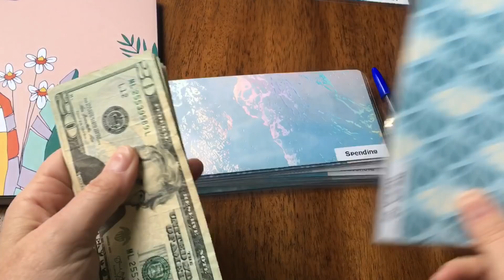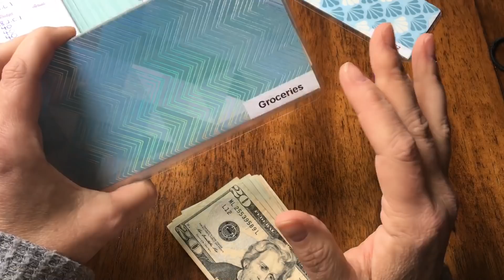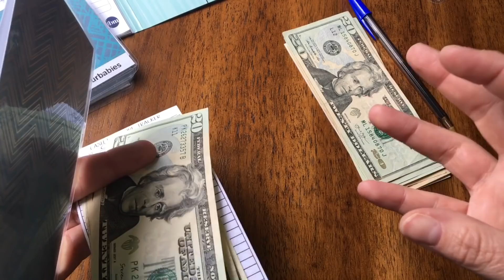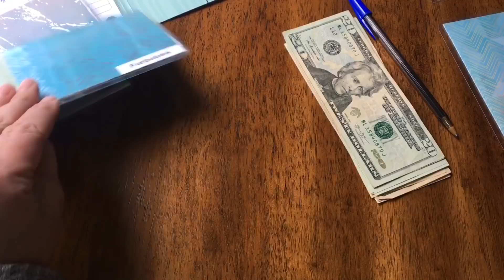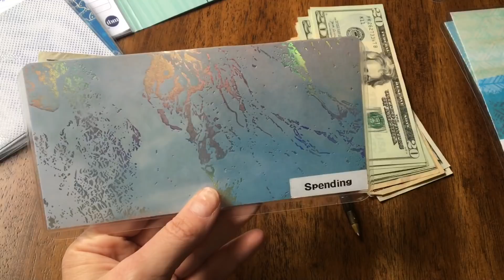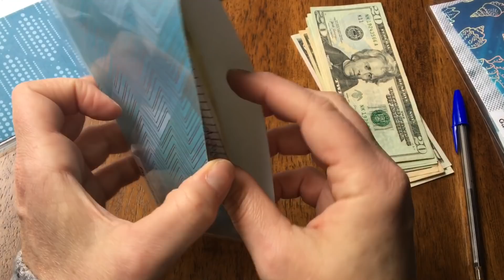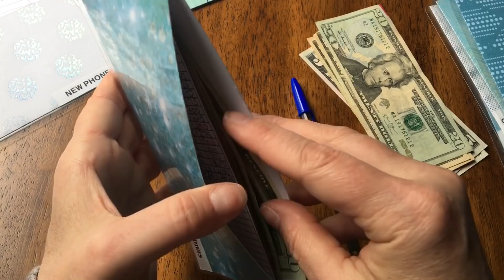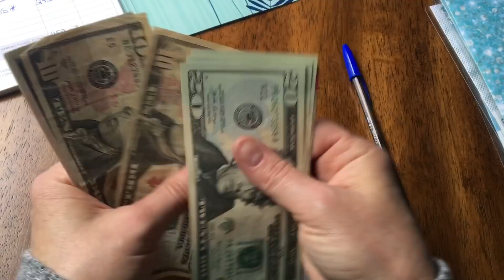Cash Envelope Stuffing / April Week #4